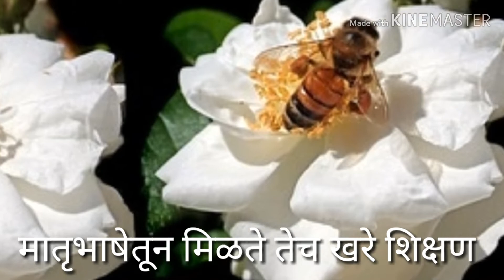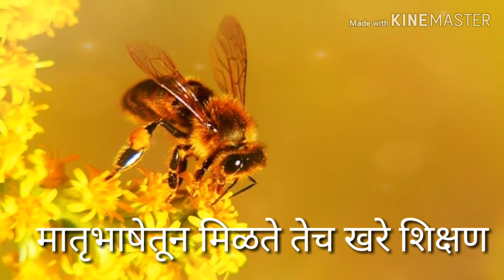रूणूझुणू_रूणूझुणू_रे_भ्रमरा